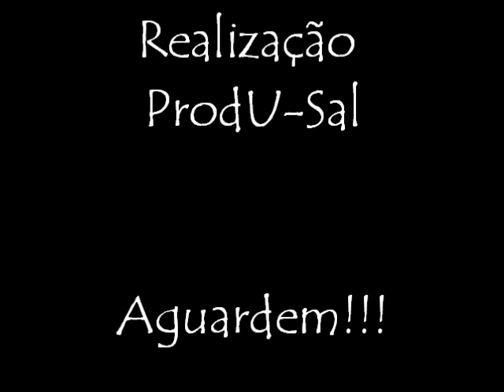Átomo 'Pseudopoeta' - Pontos Cardeais Part. Smoke e Inbute [Prod Átomo]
Prévia do álbum Elétrons [Partícula Nº3]